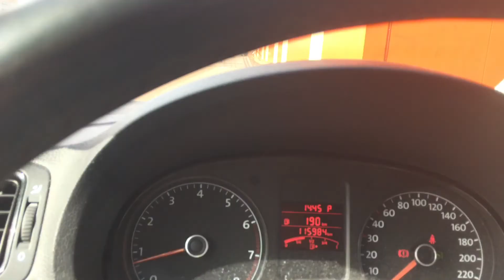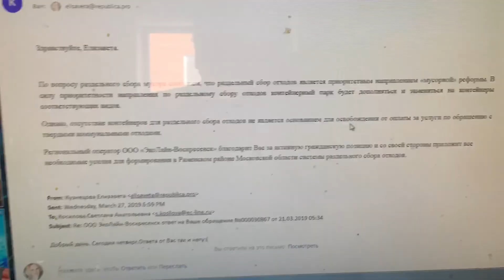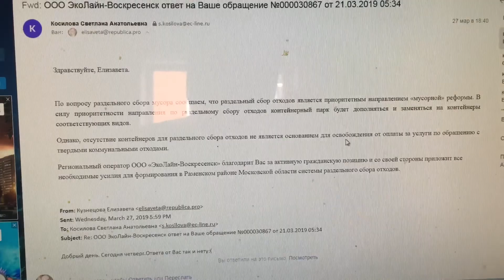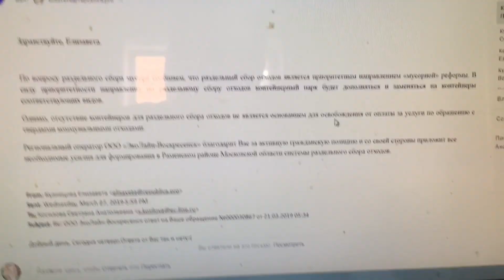VLOG: Жалюзи жалко.Отписка от мусорщиков.